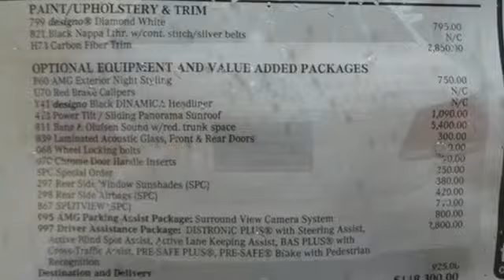New 2015 Mercedes-Benz E63 AMG Lynnwood WA Seattle, WA #25467 - SOLD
Year: 2015
Make: Mercedes-Benz
Model: E63 AMG
Engine: 8 Cylinder Turbo
Transmission: 7 Speed Shiftable Automatic
Color: Designo Diamond White Metallic
Interior: Black/Silver
Stock #: 25467
VIN: WDDHF7GB1FB144743
AMG PARKING ASSIST PACKAGE -inc: Parking Assist Package (P44) Surround View Camera System, BANG &amp;amp; OLUFSEN BEOSOUND PREMIUM SOUND SYSTEM -inc: 15 speakers/1200 watts w/ICEpower amplifier and DSP tweeters in Acoustic Lens Technology (ALT) w/LED illumination integrated into each front mirror triangle 100mm mid-range and a 165mm woofer in each of the front doors w/aluminum speaker covers in silver chrome 25mm tweeters and a 165mm woofer in each rear door w/aluminum speaker covers in silver chrome two 100mm surround loudspeakers and two 165mm subwoofer w/aluminum loudspeaker covers in silver chrome in the parcel shelf one 80mm center speaker in the dashboard for perfect surround sound reproduction w/Dolby Digital 5.1 or DTS May significantly reduce trunk space due to location of spare tire above trunk floor, CARBON FIBER/BLACK PIANO LACQUER TRIM, CHROME DOOR HANDLE INSERTS, DRIVER ASSISTANCE PACKAGE -inc: PRE-SAFE Brake Driver Assistance Package Code DISTRONIC PLUS w/PRE-SAFE Brake BAS PLUS w/Cross-Traffic Assist DISTRONIC PLUS w/Steering Assist PRE-SAFE PLUS Active Lane Keeping Assist Attempts to return the vehicle to its lane by means of braking intervention if the driver fails to react to the vibration signal from the steering wheel Active Blind Spot Assist Applies braking intervention to avoid collisions w/adjacent vehicles if the driver fails to react to the visible warning display in the outside mirror, LAMINATED ACOUSTIC FRONT/REAR DOOR GLASS, POWER TILT/SLIDING PANORAMA SUNROOF, REAR SIDE AIRBAGS, REAR SIDE WINDOW SUNSHADES, SPECIAL ORDER OPTION CHARGE, SPLITVIEW, WHEEL LOCKS, WHEELS: 19&amp;quot; AMG 10-SPOKE TITANIUM (STD)

Address:
17800 Highway 99